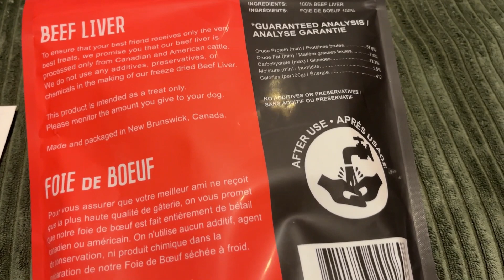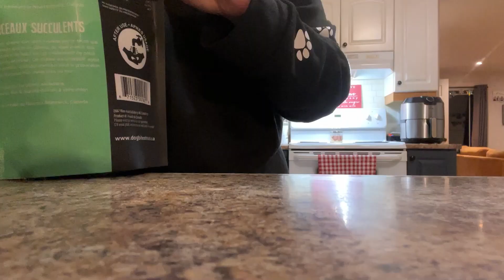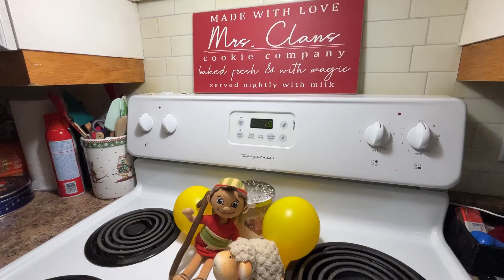Christmas Giveaway! Stocking Stuffer Surprise! Vlogmas Day 8!🌟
💜 Miranda xo